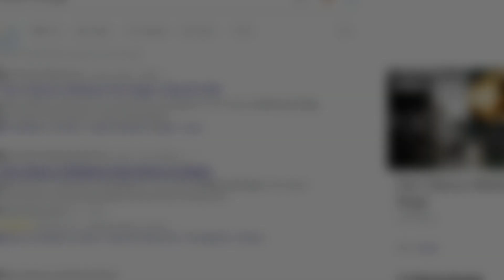😅OPPONENT WANTS TO REPORT ME IN RAINBOW SIX SIEGE | THEY THINK THAT IM A HACKER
OnePlus,9R,9,8T,8,7T,7,6T,6,N105,N100,Nord,5T,NeverSettle
Samsung,A3,A5,A6,A7,J2,J5,J7,S5,S7,S9,A10,A20,A30,A50,A70